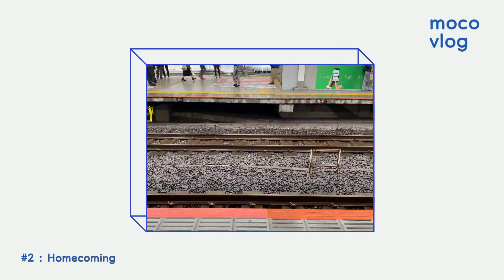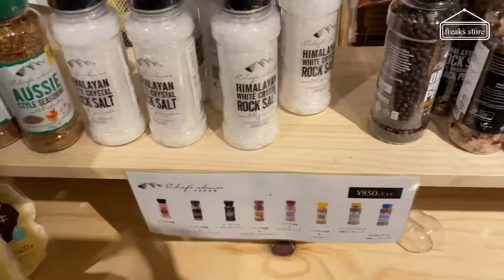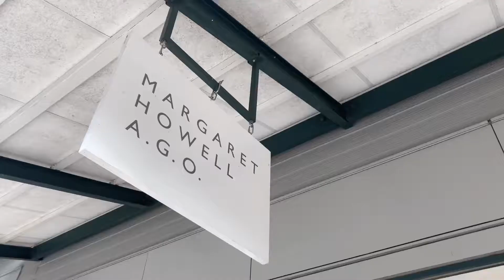[モコブイログ] 일본인의 도쿄 일상 브이오그 | #2 오랜만에 고향으로 / 캠핑용품 쇼핑 / 도쿄 한일커플의 일상 브이로그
vlog #2  homecoming

코로나 이후 처음으로 고향에 갔어요.
이번엔 처음으로 오빠도 같이 갔습니다^^*

コロナ後、はじめての帰省。
久々の家族、愛犬との再会とドライブ。
日韓カップルの日常。

_moco713